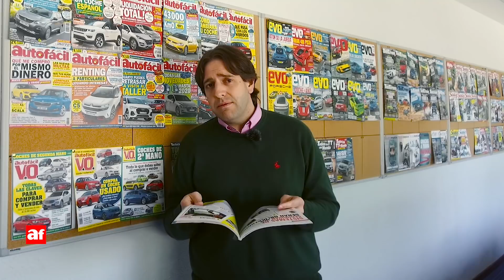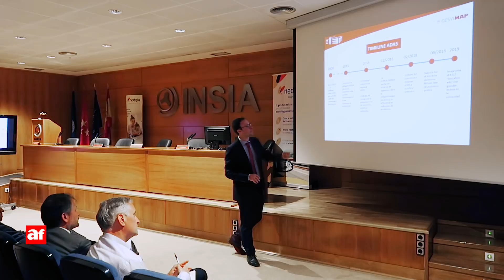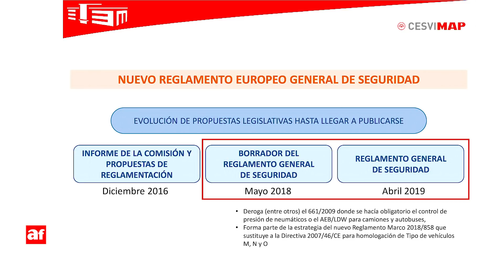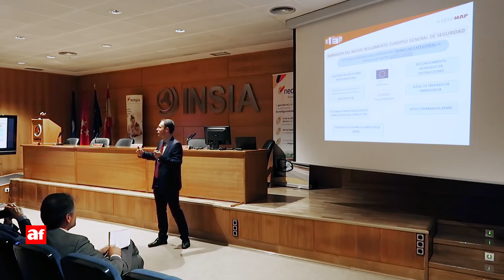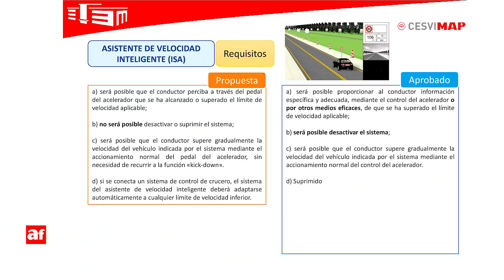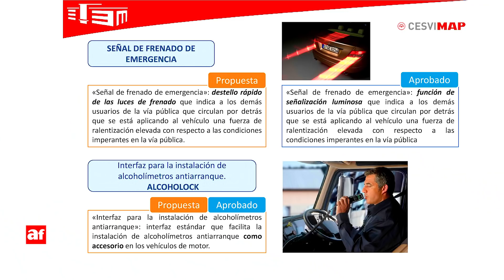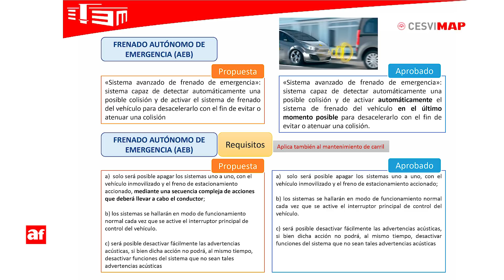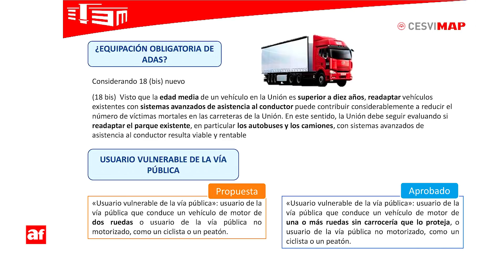Estos serán los sistemas de seguridad obligatorios a partir de 2020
Rodrigo Encinar, Técnico en I+D de Cesvimap, Centro de Experimentación y Seguridad Vial de MAPFRE nos explica cuales serán los sistemas de seguridad obligatorios en coches a partir de 2020 en la Unión Europea. Dicha ponencia tuvo lugar durante la VI Jornada de la Comisión de Buenas Prácticas en la Automoción de ASEPA, en el INSIA